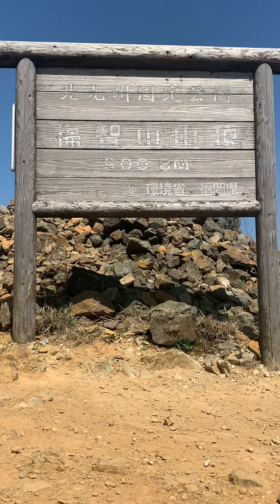福智山山頂絶景景色Mt. Fukuchi A mountain that spans Kitakyushu City, Nogata City, and Fukuchi Town